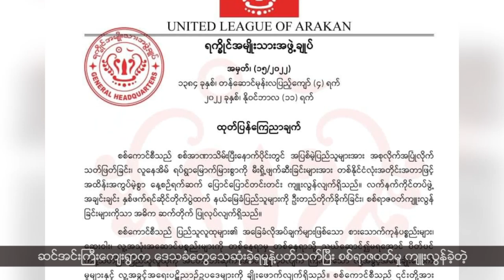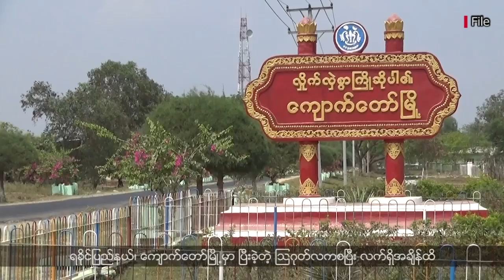(ရခိုင်) တိုင်းရင်းသားဘာသာ သတင်းအစီအစဉ် - DVB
(ရခိုင်) တိုင်းရင်းသားဘာသာ သတင်းအစီအစဉ်